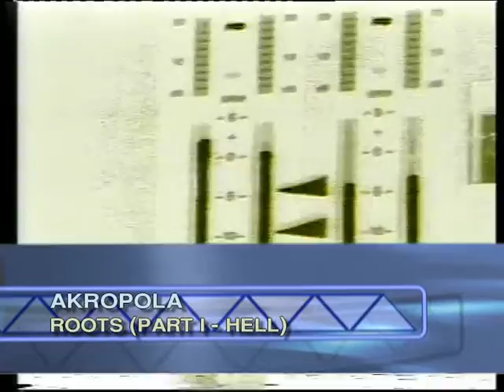AKROPOLA roots (part I - hell)